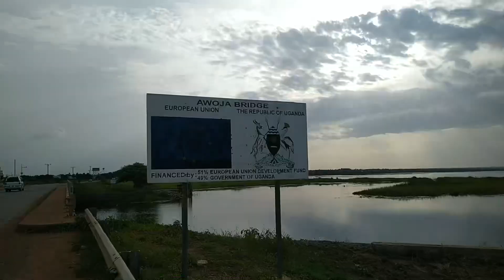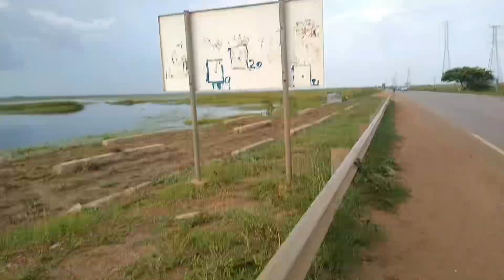The Return Journey of Village Boy and Crossing of Awoja Bridge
Hello everyone welcome back to my YouTube channel that deals with documentaries, lifestyle, interviews, traveling worldwide and most importantly showing you all guys our motherland Mama Africa to the whole world
Click in this link

Thank you all guys for watching and supporting my YouTube channel 🙏🙏🙏✌️✌️✌️🇺🇬🇺🇬🇺🇬